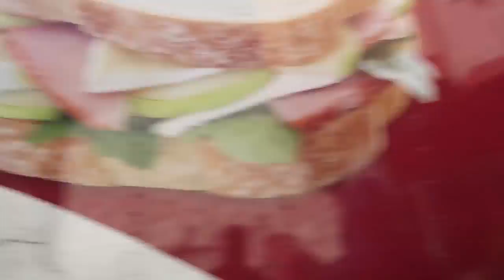FRS GETS REPLACED!! *THE BIG REVEAL*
I head out with my mom, Jake, and Taylor to get a christmas tree... Then we decorate it with the hottest ornaments in the game... after that i head over to TJ Hunt's ware house to get my new car... take it for a spin and run into some old friends of mine.